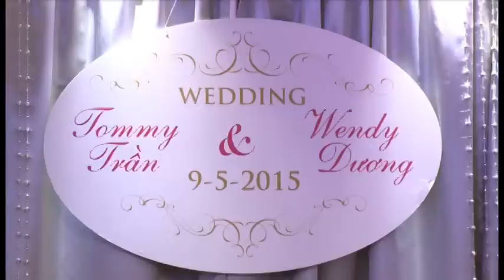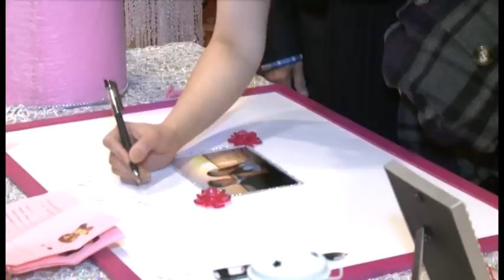Tommy & Wendy Wedding May 9th 2015 part 2 Ceremony